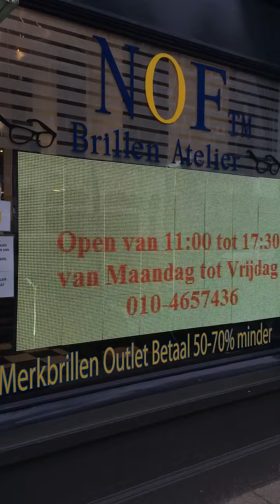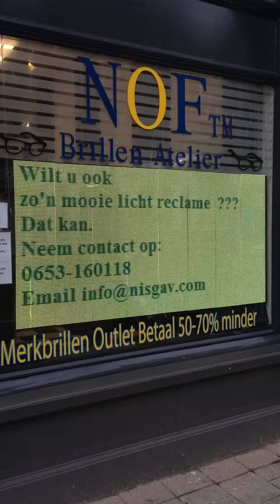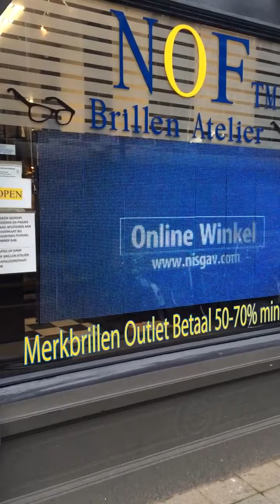NISGAV 25 Years Diamonds Telecom Optics